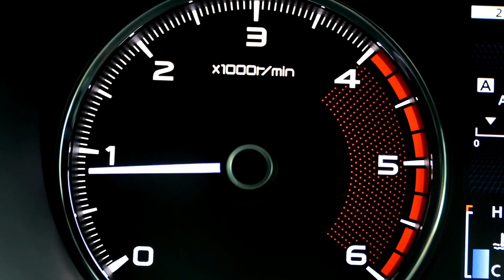¡Cómo elegir TEMA de DISEÑO en RADIO ANDROID en 1 minuto!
En este vídeo te explicamos en sencillos pasos el cómo cambiar el tema de diseño de tu radio android para poder personalizar el fondo con tu opción preferida para mostrar en pantalla un launcher de tu elección.

Si tu radio android no tiene la opción de cambiar tema en aliexpress está la solución